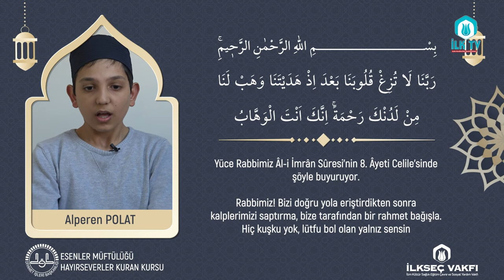BİR ÂYET - BİRHADÎS "HİDAYET" - HAYIRSEVERLER KUR'ÂN KURSU Öğrencisi Muhammed Alperen POLAT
BİR ÂYET - BİRHADÎS "HİDAYET" - ESENLER MÜFTÜLÜĞÜ İLKSEÇ VAKFI HAYIRSEVERLER KUR'ÂN KURSU Öğrencisi Muhammed Alperen POLAT